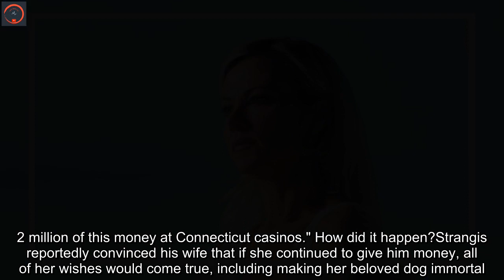Sarma Melngailis and 'Bad Vegan': What you need to know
Netflix has a delicious new true crime treat for devotees of that genre."Bad Vegan: Fame. Fraud. Fugitives" is a four-part documentary series that looks to be the next Netflix project that will have people talking and memes galore.Here's what you need to know:Who is Sarma Melngailis?The storyline is built around Meingallis, who Netflix describes as "the celebrity restaurateur behind the glittering New York hotspot Pure Food and Wine."  Meingallis "went from being the queen of vegan cuisine to being known as the 'Vegan Fugitive.'"What is she alleged to have done? Melngallis is alleged to have stolen from her employees to finance the lifestyle of her then husband, Anthony Strangis.According to an article in Vanity Fair, she "transferred more than $1.6 million from her business accounts to her personal bank account, and Strangis spent $1.2 million of this money at Connecticut casinos." How did it happen?Strangis reportedly convinced his wife that if she continued to give him money, all of her wishes would come true, including making her beloved dog immortal.Unable to pay her employees, the couple eventually went on the run. Did they get away with it?If you don't already know, you will have to watch to see. "Bad Vegan" is streaming now on Netflix.